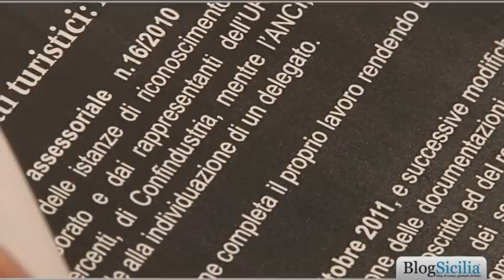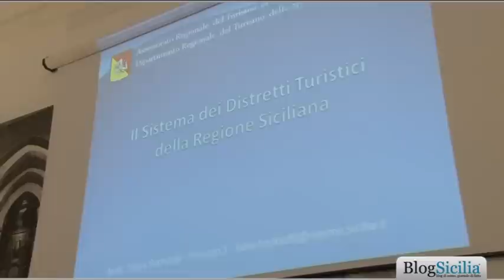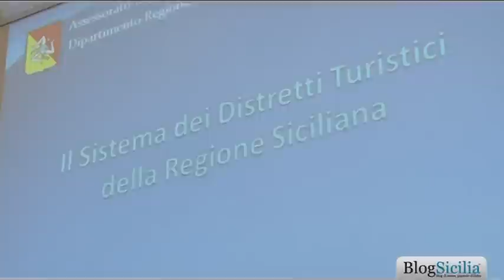Regione e Comuni: al via i distretti turistici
Regione e Comuni insieme per lo sviluppo turistico del territorio siciliano. È questa la parola d'ordine della conferenza stampa organaizzata oggi a villa Igea, sede del Servizio Turistico Regionale di Palermo, sull'approvazione della nascita dei Distretti turistici in Sicilia.